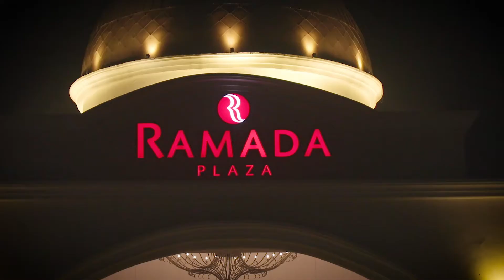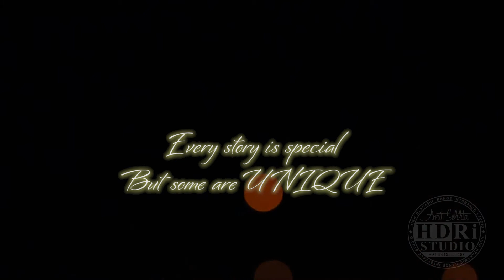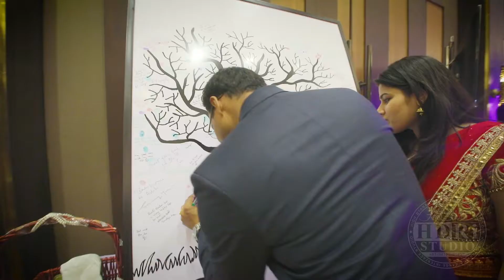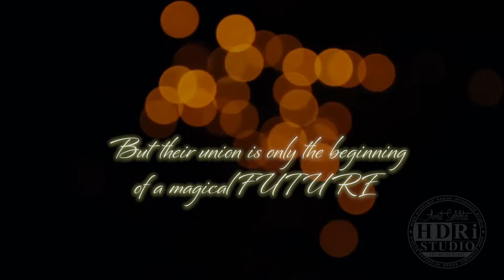Just Gonna Hold You | ADITI & ANCHAL | Cinematic Teaser | H.D.R.I. STUDIO, Lucknow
A Royal Palace... Two beautiful people in love... Magic!

The most awaited film of this season is finally here! What can we say about Aditi & her mammy? From the day we met them, there was an instant connect. They are absolutely adorable together and we wanted to create something for them to cherish forever.

A royal wedding was planned at RAMADA. We had a wonderful time during the wedding and knew that it was gonna be special when little by little everything started falling into place and a magical story unfolded right in front of our eyes. Enough reading, watch the film now and in HD please! :)

P.S. - We are proud to announce that this film has won the 'Best Wedding Moments (Video) award this year at GIWA2016 . Thanks all for your love & support!